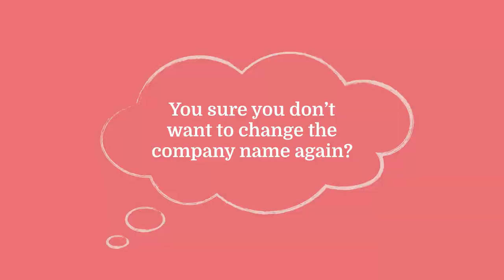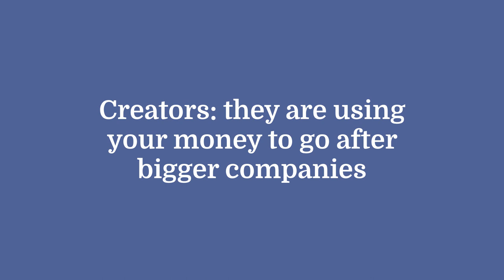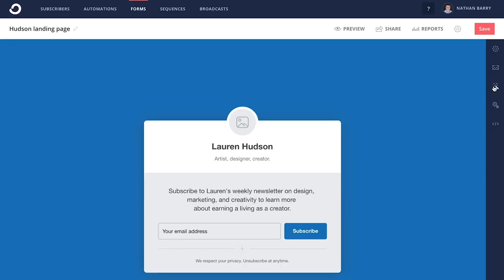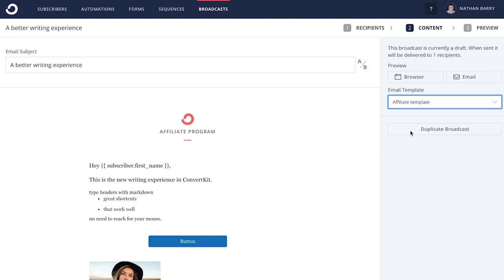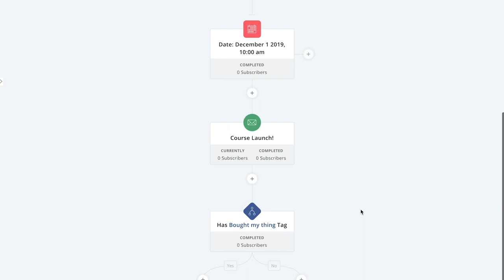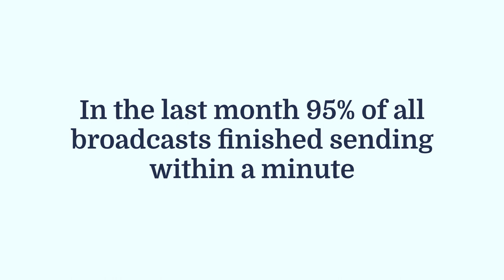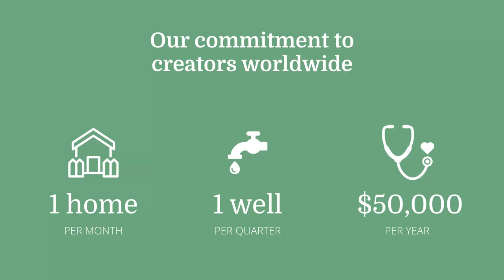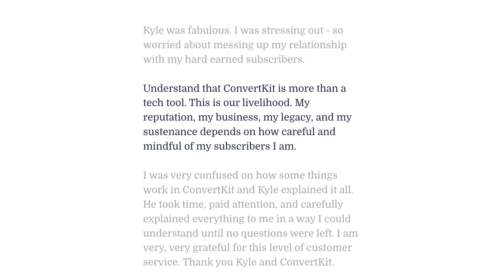Why the Future Belongs to Creators - Nathan Barry at ConvertKit Craft + Commerce 2019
This is Nathan Barry’s main stage talk from Craft + Commerce 2019.

As the founder of ConvertKit and a successful blogger, Nathan Barry has seen just about everything when it comes to creating an online business. Find out why he believes the future belongs to creators.

// ABOUT CRAFT + COMMERCE

Craft + Commerce is the annual conference dedicated to helping creators earn a living online, and is hosted by ConvertKit in Boise, ID. Craft + Commerce is the combination of:

- Inspiring (and educational) main stage talks from full-time online business owners.

- Nitty-gritty workshops teaching in-the-weeds levels of detail on how to build a business around your blog, podcast, or YouTube channel.

- Parties, meetups, and small group gatherings to help you build meaningful relationships with other creators and entrepreneurs just like you.